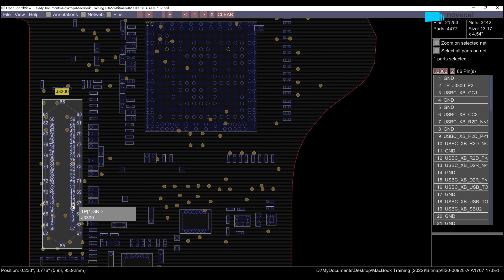Quickly repair MacBook Pro A1707 doesn't display , No image by using S-UEM2/Macbook repair/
1. It can quickly identify fault points that do not boost the voltage from 5V to 20V through the USB-C interface.
2. It can quickly identify fault points related to non-display or non-functioning camera through the EDP display interface.
3. The S-UEM2 host already contains interface values for MacBook models from 2016 to 2020.
4. Any measured interface values that are too high, too low, or short-circuited will be displayed.

Compatible Models
1. S-UEM2 is suitable for measuring the motherboards of MacBook machines from 2016 to 2020.
2. It includes models A1706, A1708, A1707, A1989, A1990, A2159, A1932, A2179, A2289, A2251, and A2141.
3. It has pre-written normal values for JB500/J3300_CWR, J3300/J3300_CXT, and J8500 EDP interfaces.